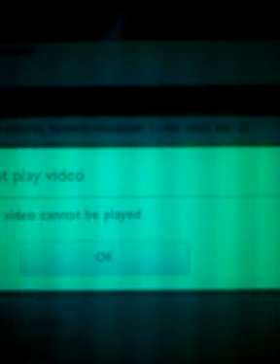Modern day slaves arkansas freestyle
Mds freestyle